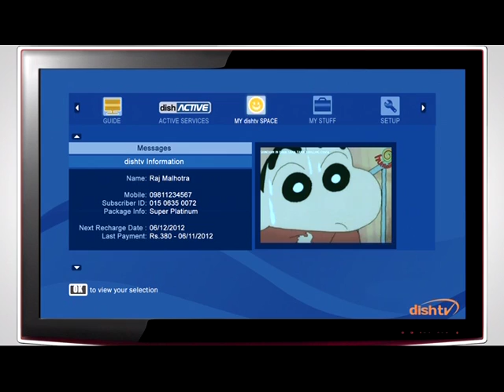Dish TV- Recharge TVC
Now make a note of your RECHARGE DATE which comes 3 DAYS prior to the switch off date.

So, recharge on time to enjoy NON STOP Entertainment.